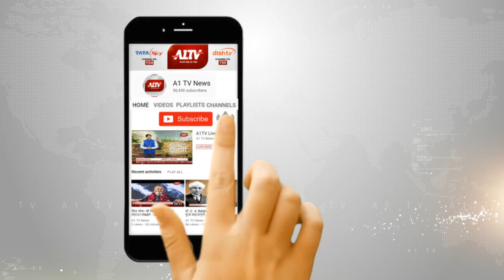झुंझुनू : प्रतिबंधित पॉलीथिन जब्त करने का अभियान